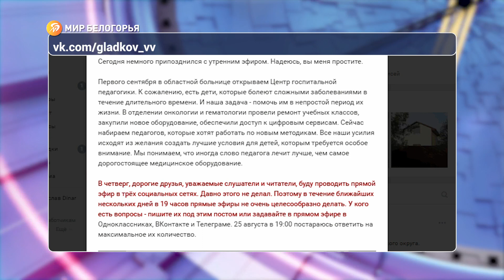Прямой эфир губернатора Вячеслава Гладкова пройдёт 25 августа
Уже завтра вы сможете задать волнующие вопросы и пообщаться главой региона в онлайн-режиме

Вячеслава Гладков проведёт прямой эфир у себя на страницах ВКонтакте, в Одноклассниках и в Telegram

Вопросы уже можно оставлять под постами с анонсом, или обратиться к губернатору непосредственно во время прямого эфира. Начало – в 19:00